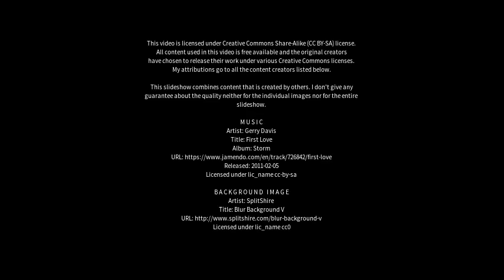Best places to visit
Best places to visit - Porto Franco (Brazil) Best places to visit - Slideshows from all over the world - City trips, nature pictures, etc.